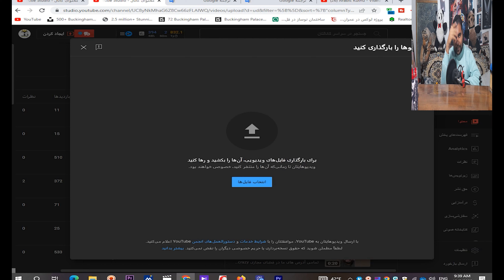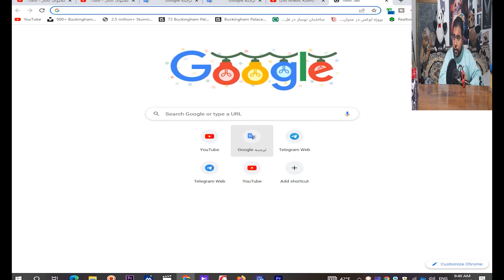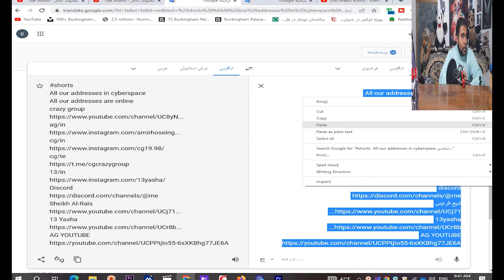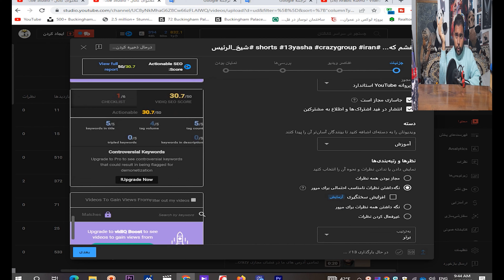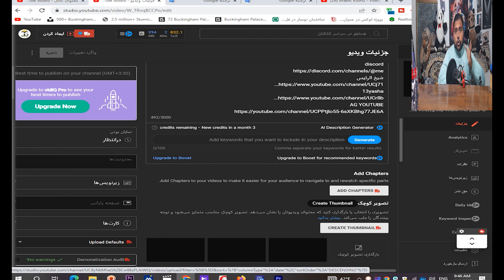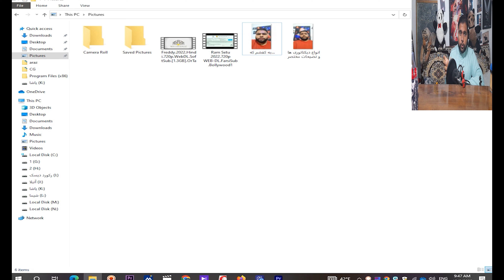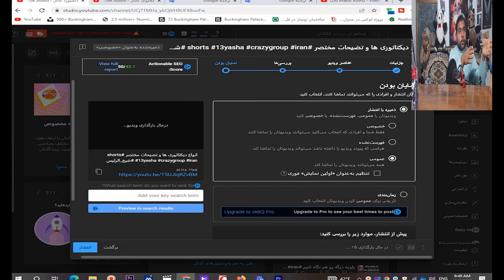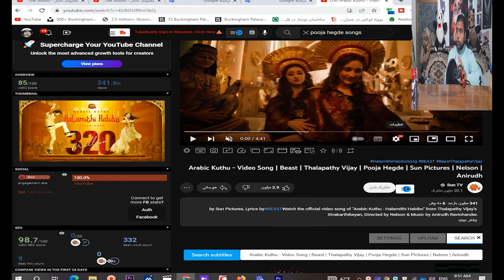چگونه شورت ویدیو آپلود کنیم How to upload a short video on YouTube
Greetings to you, friends and companions of the Crazy Crop channel, this is a video explanation about Yedoo shorts and how to upload them to YouTube and questions about them. I hope this video is useful for you. Thank you for your support.
درود بر شما دوستان و همراهان چنل کریزی کروپ این ویدیوتوضیحاتی در مورد شورت یدیو و چگونگی آپلود آن در یوتیوب و سوالات پیرامون آن است. امیدوارم این ویدیو براتون مفید باشه. لایک ,کامنت, سابسکرایب  ( lsc )  اشتراک گذاری ویدیو یادتون نره. ممنون از حمایتاتون.
تمامی آدرس های ما در فضای مجازی